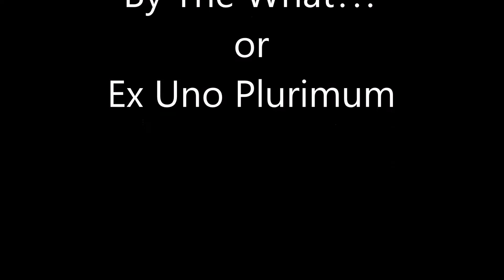Ex Uno Plurimum